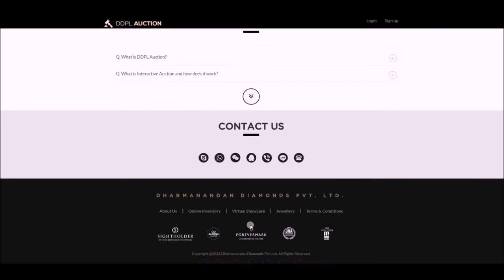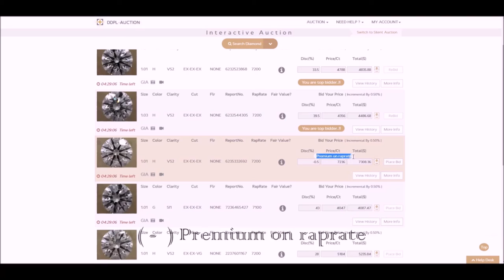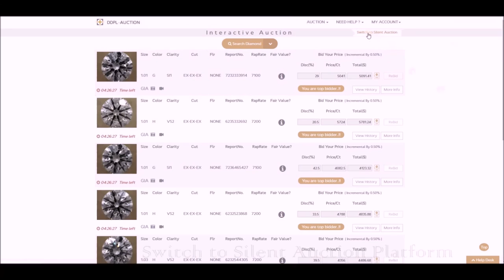DDPL AUCTION - Diamond Carnival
Buying diamonds in auction is a routine now but at this Diamond Carnival we conglomerate the user interest and fair value of diamond to leave an everlasting experience. DDPL Auction is not only a trade participation but a choice where one can enthrall the world of Diamonds at own will.

We have skillfully practiced and passionately preserved the diamond trade in the form of Online Auction. we focus exclusively on selling quality diamonds over the Internet by utilizing our proprietary Internet auction tools making purchase simple ever.